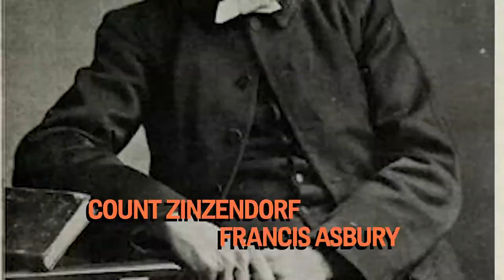03 Revival History: Francis Asbury | YWAM Kona